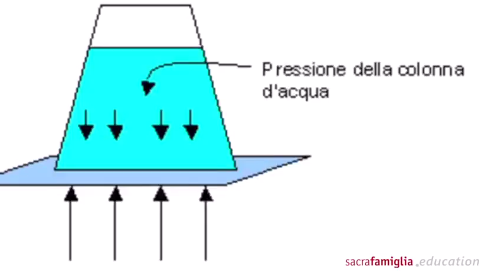La pressione atmosferica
classi quarte primaria